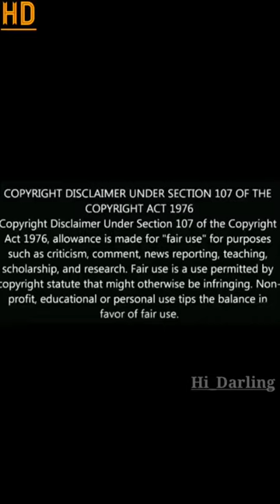Pavithra aunty rare romantic look photos collection video--pavithra_